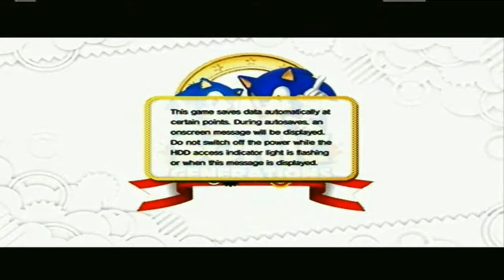Sonic Generations part 1 Happy Birthday Sonic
Since Sonic Mania comes out next Tuesday and Sonic Forces along the way celtics decides to bring you guys a brand new playthrough of Sonic Generations (PS3 version) to get the hype going as Sonic celebrates his birthday but is sent back in time thanks to Time Eater and we also begin this first chapter of the game which is the Sega Genesis era as we play as both Classic and Modern Sonic so hope you all looking forward to Sonic Mania and Sonic Forces as well as this playthrough.